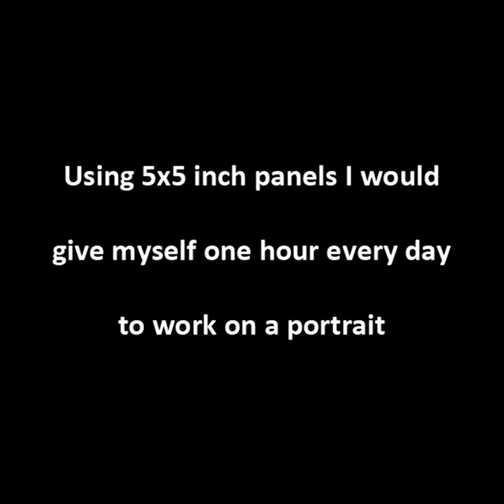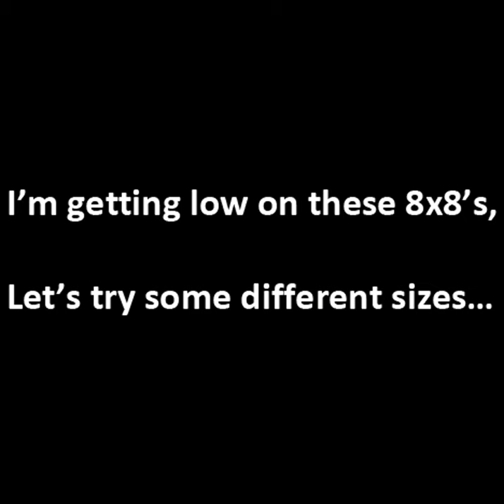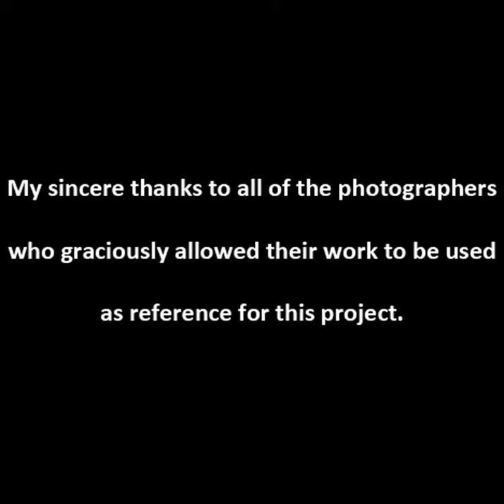100 Portraits Project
The 100 Portraits project started out as a personal painting exercise but people quickly became interested in the images that I was posting on Instagram. Eventually Studio Channel Islands asked if I had plans for the images, other than storage, once I was done with the project. Since I didn't we decided to auction the work off to benifit the children's Art Program at Studio Channel Islands. The opening is Feb 15th from 4-6 and the work will be up for 10 days only.